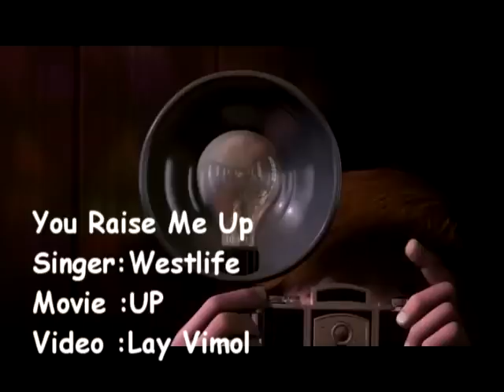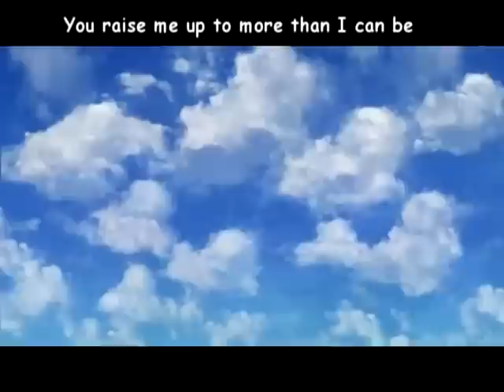Westlife You Raise Me Up Lyrics ( UP MOVIE )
★ Song : You Raise Me Up - Westlife
★ Movie: Up (2009 film)
★Video editor : Kim Hajoon ( Lay Vimol )
      Lyrics